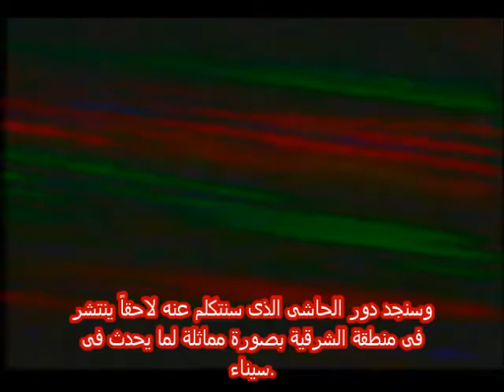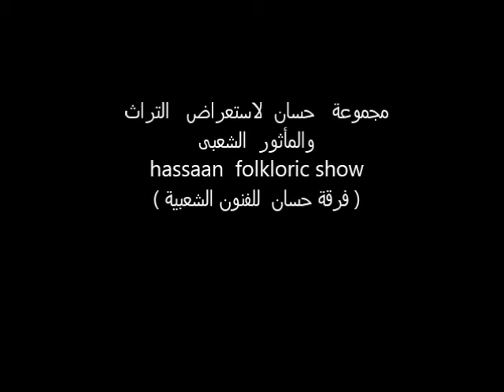فرقة حسان للفنون الشعبية . البداوة المصرية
Bedouin dance in Egypt
  Words and music composed and directed by and sing  :  hassaan  saber
إن البداوة هى سكن الصحراء والبدوى هو ساكن البراري والقفار ويعتمدون على الإبل والماشية وهذا يفرض عليهم التنقل والترحال بحثاً عن الكلأ والملأ.
فهم محبون للقتال ويرخص كل عزيز فى سبيل نصرة نسائهم ولكل قبيلة شيخ أو شيخ مشايخ والمرأة عند البدو مقدسة إذا كانت أما وهى مجال افتخار إذا كانت أختا ويقولون أخوات فلانة أو أخو فلانة وهى مثالاً للبطولة والوفاء ولا يحبذون الصناعة أو الزراعة.
أما سكان الواحات فيختلفون قليلاً عن البداوة ولكنهم يشتركون فى عدة صفات منها المروءة والشهامة والدفاع عن أرضهم والذود عن ما يلوذ بهم وهم أصحاب كرم ويحبون الصناعة والزراعة وأهم محاصيلهم البلح.
والنخيل عندهم مصدر الصناعة الأول وهم ذوى أصول حضارية ضاربة فى القدم . وسكان الواحات أو البداوة الحدودية وبخاصة المتاخمة للحدود الليبية "واحة سيوة" سنجد أنهم يشتركون فى قليل من العادات والتقاليد الخاصة بواحة جغبوب الليبية واسم ليبيا منبثقاً من إسم قبائل اللوبو الليبية، وواحة سيوة هى إحدى الواحات الخمس المصرية وتشغل إحدى منخفضات الصحراء الغربية.
والبداوة السيناوية: تشترك فى كثير من هذه النواحي ويتقلد السيناوى السيف تحت إبطه الأيسر والجحيمه وهى سيوف مستقيمة والشبرية عبارة عن سكين وقد تعرضت سيناء فى هذه الفترة الحديثة لعدة متغيرات ونتمنى رصدها بشكل ملائم خاصة لأشكال الغناء الشعبى كالمربوعة والموال وأغانى الأداء الحركى مثل الرحية والمشرفية والخوجار والزراعة.
وإذا نظرنا إلى سيناء سنجد أنها جسر العبور بين قارة آسيا وأفريقيا، وإذا أمعنا النظر فى التأثير الإقليمى سنرى تأثيره أقوى فى منطقة الشرقية فى الإقليم الزراعى (الدلتا) وسنجد دور الحاشى الذى سنتكلم عنه لاحقاً ينتشر فى منطقة الشرقية بصورة مماثلة لما يحدث فى سيناء.